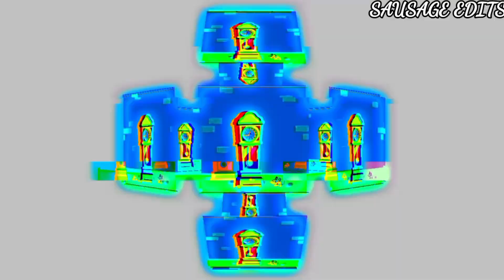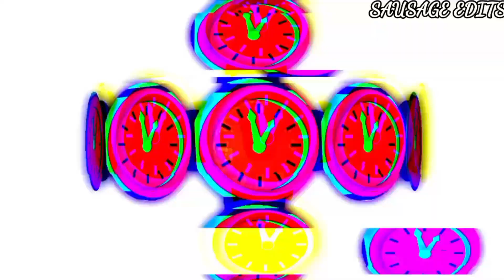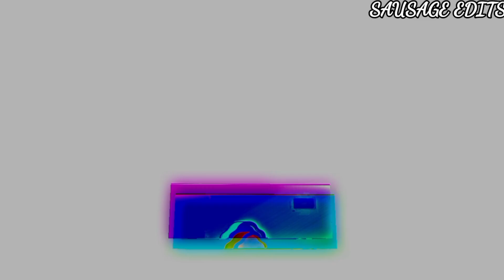HICKORY DICKORY DOCK"EXPLORING WITH HADE EFFECTS"CREATED BY SAUSAGE EDITS....